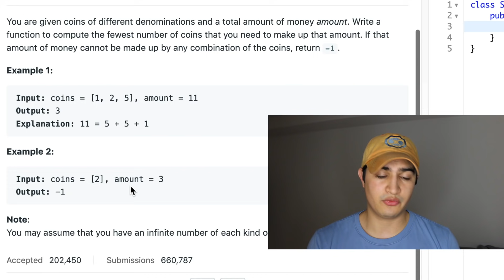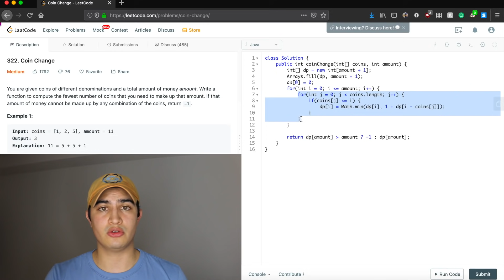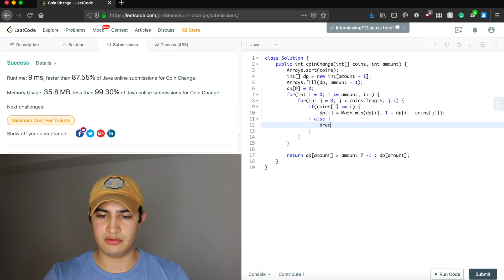Coin Change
Wrist Rest (pls don't buy this)
Mouse Pad
Headphones (new model)
Headphone Hook
Blue Light Glasses
Wireless Charger
Keyboard cable
Mic arm
Audio interface
Laptop dock
Solid state
CPU cooler
Power supply
Designing Data-Intensive Applications
Clean Code